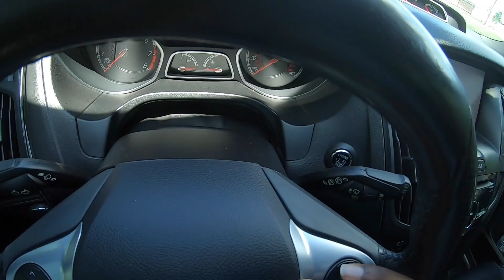Stratified LOUD EXHAUST CRACKLE tune in action!